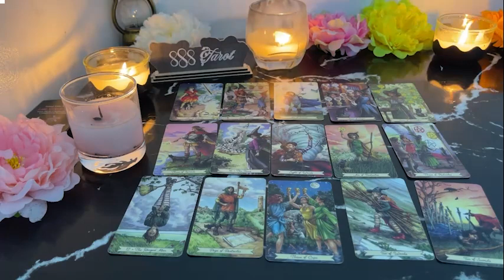LEO ❤️WOW 🤩 THIS WILL SHOCK YOU 🤭 THEY ARE PREPARING FOR UNION 💍 YOU DON’T SEE THIS COMING🔥🔥